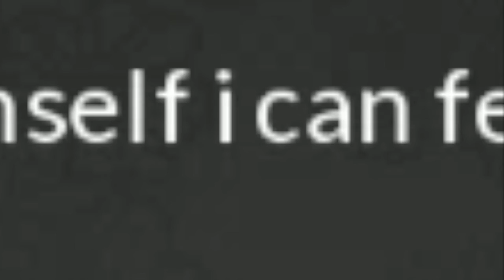Negligee Love Stories: Disney Song Sex - Part 4 - The Last Save Point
Nobody wants to admit to being a SLSKAU. Anything but a SLSKAU!!!

Check us out on all of the social medias!!!